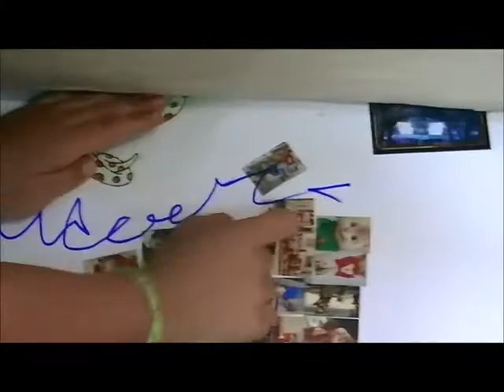Batman Neto vs Scorpion EX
Batman Neto vs Scorpion EX. Para salvar Fabiano Metal, Batman Neto terá de enfrentar um monte de Scorpion EX espalhados pela casa. Compre nossos livros: